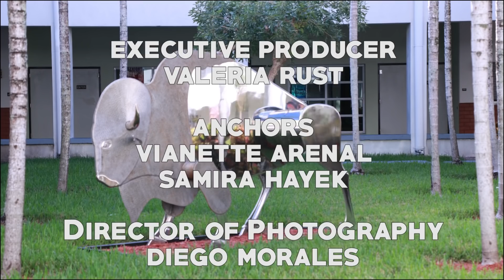RTV News 12/17/18